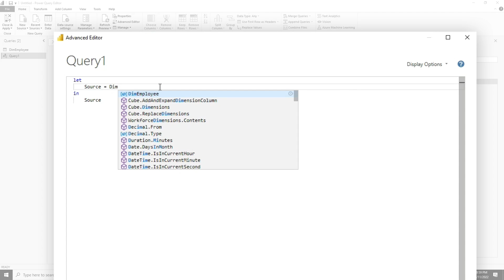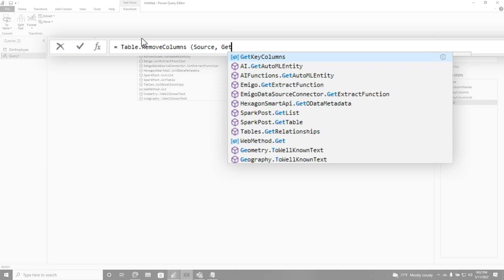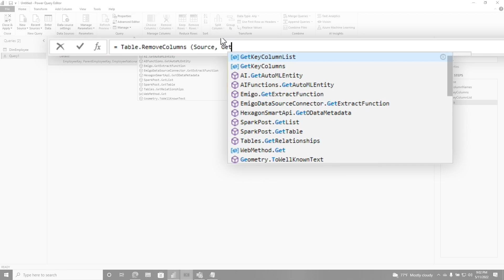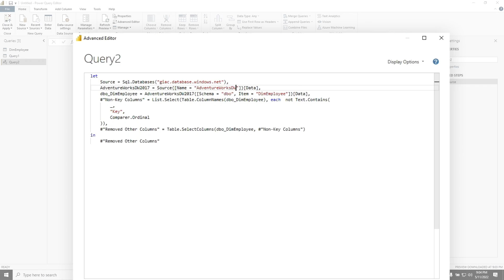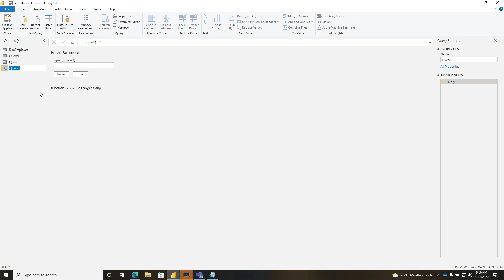Another 30-Day Query Folding challenge!!!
Here is another 30-day Query Folding challenge video for you. Patrick takes on Day 7 and ramps up his Power Query knowledge! Will Power BI Desktop get the best of him???